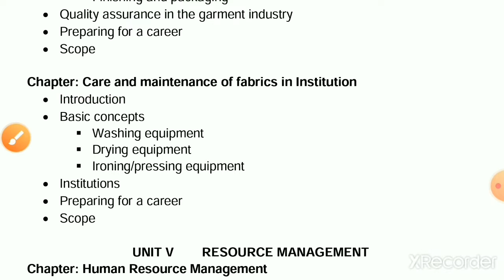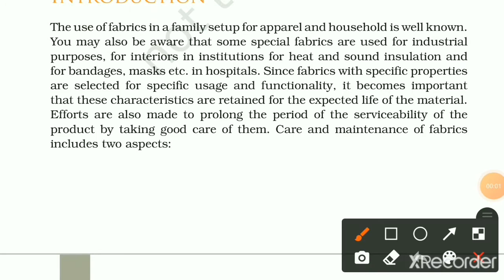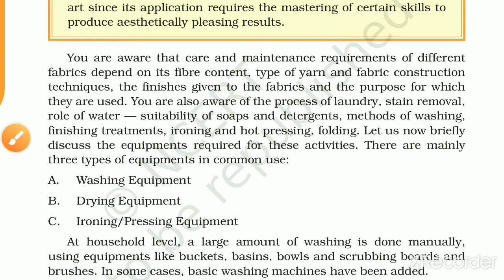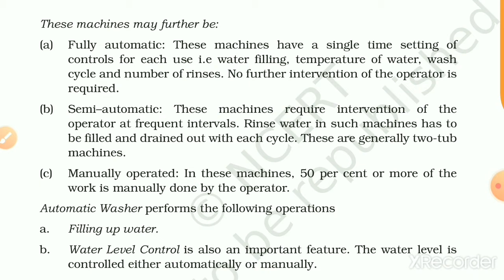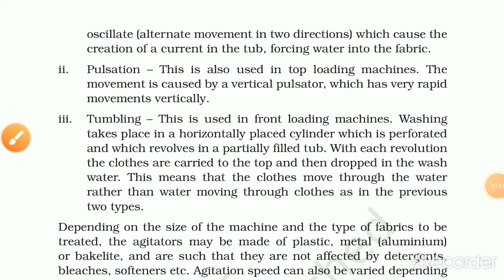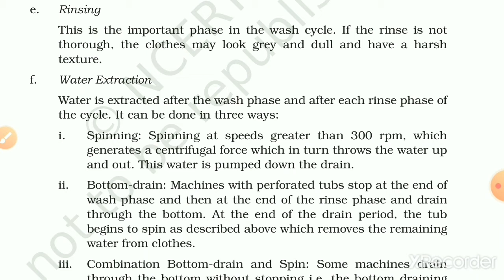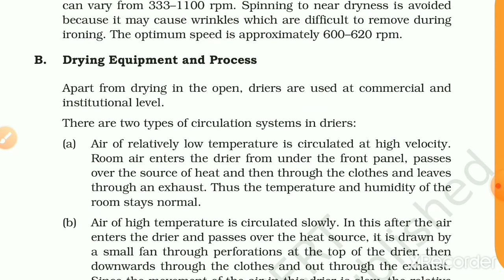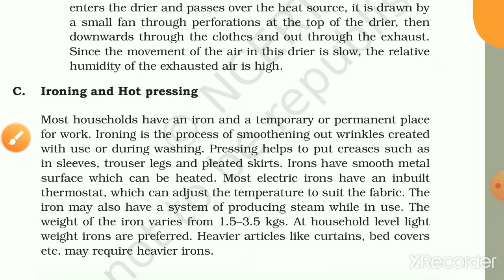NCERT, CLASS-12, HOME SCIENCE, Chapter-15- CARE AND MAINTENANCE OF FABRICS IN INSTITUTIONS, (Part-1)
Topics covered in this video are :-
1. Introduction
2. Basic  concepts
   (i). Washing  equipment
   (ii). Drying  equipment
   (iii). Ironing/pressing  equipment